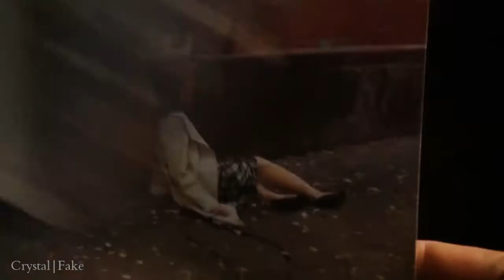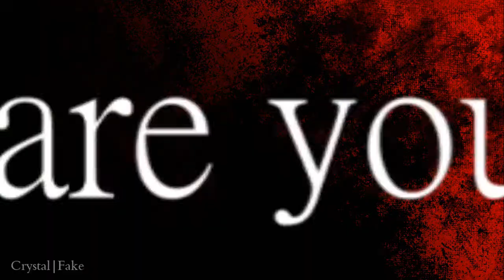[Castle] - NYPD the Movie | Trailer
_____ HD is your best Friend, trust me _____
Guys *-* thank you for 5k views and those comments you have no idea how much this means to me, srsly you are awesome ♥
I tried something new, so pls don't be so rude with me :D

Serial:
Castle

Song:
Epic Blockbuster Trailer Music "Wake of the Martyrs" by thesecession